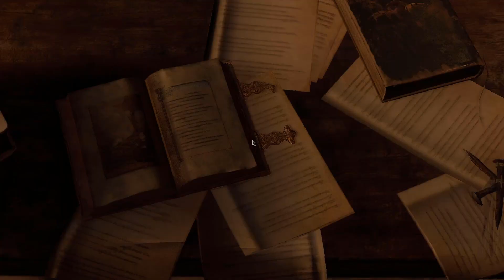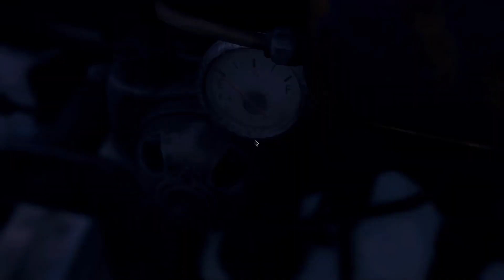The Fuel Crisis!! - Resident Evil 4 - Ep 3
Oh my life that was hard!!!

Game Links

TheLittleGnome Links